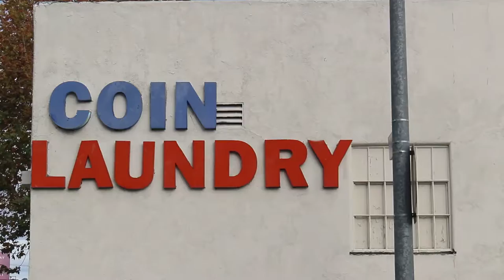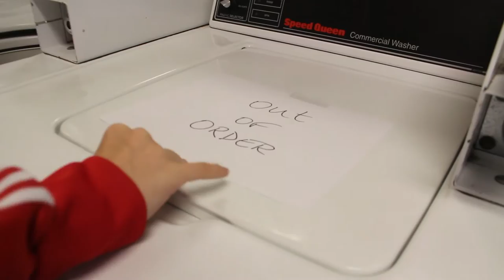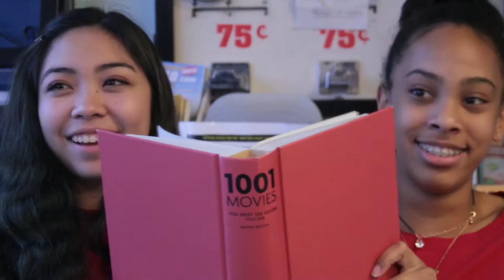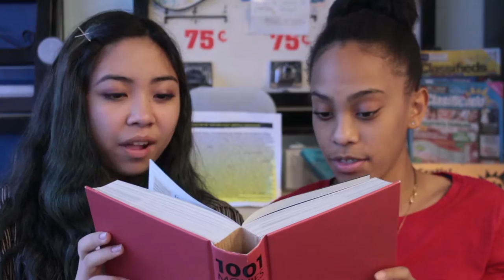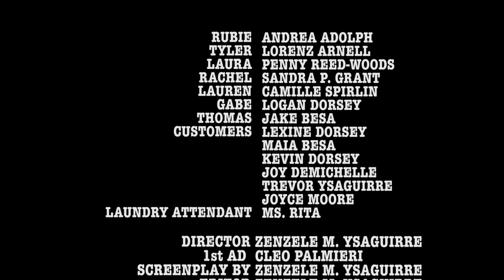OUT OF ORDER//short film